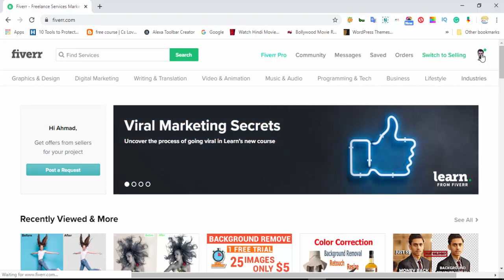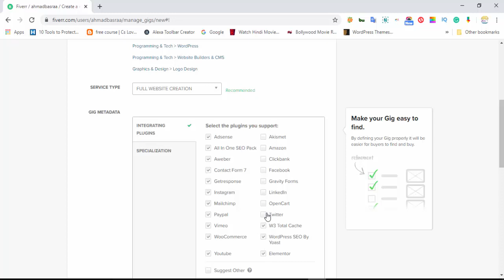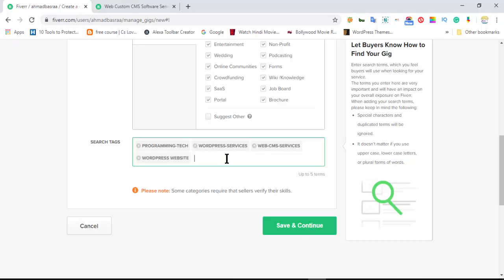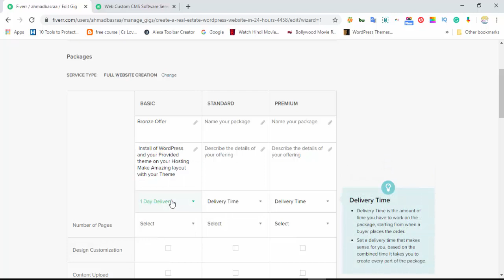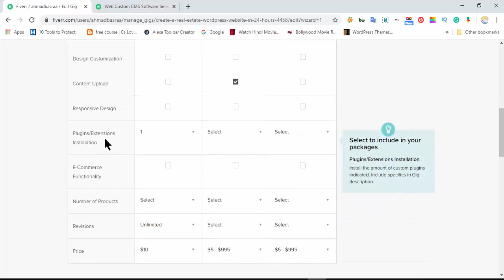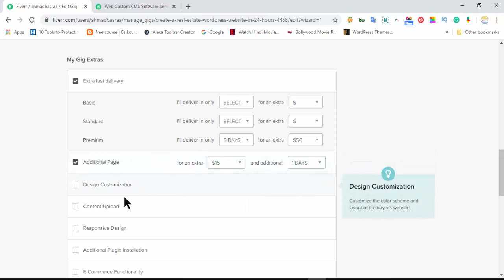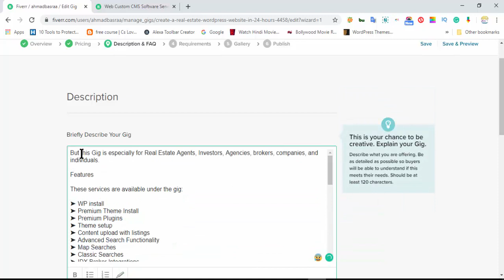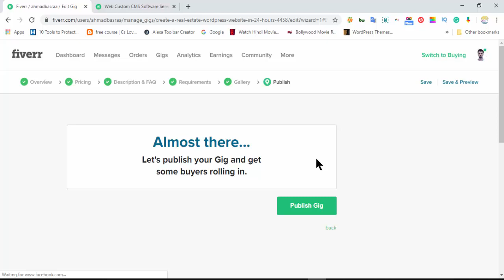How To Create A Fiverr Gig In 2020 Urdu/Hindi Tutorial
How to create Fiverr gig (full step by step tutorial)
In this video, I will tell you to step by step how to create a Fiverr gig and earn money online using Fiverr in 2020 In India, Pakistan and Rest Of World. This is the second step for anyone who is looking for a side hustle or an easy way to make money online! I'm going the extra mile so I'm not only showing you how to make Fiverr gig but I also teach you how to find an ideal niche to start with on fiverr.

Hi peeps, in this Fiverr tutorial for beginners I'm showing you how to create a Fiverr gig from beginning to the end. Besides the Fiverr account setup, we are also going through a 3 step process on how to determine your ideal niche for Fiverr.

__/Social LINKS\__